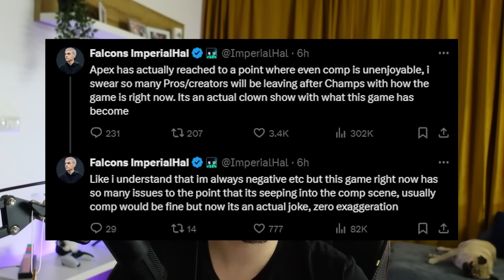Hal Speaks on NEW Meta After FIRST Day Of Scrims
Time Stamps:

00:00 Intro
00:25 What you came for
02:18 Highlights